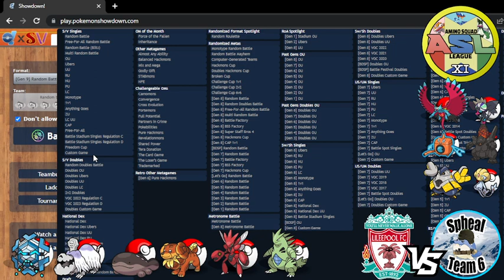Being haunted by Air Balloons! - ASLS11 W1 vs Striker (Spheal Team 6)